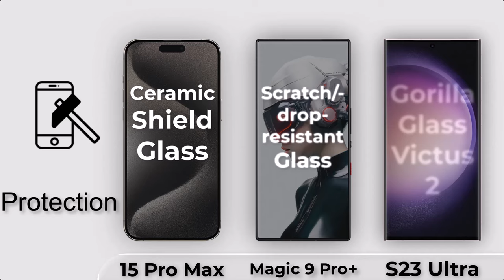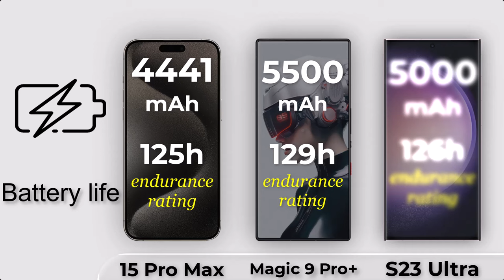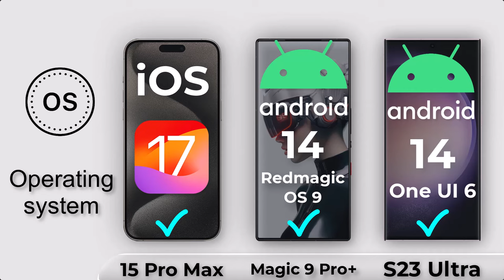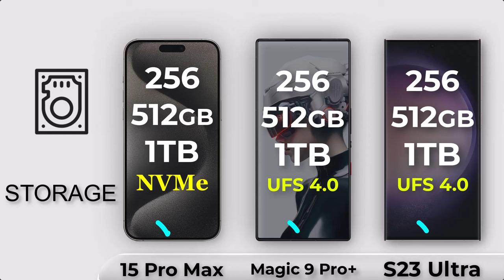Red Magic 9 Pro Plus Vs Samsung Galaxy S23 Ultra Vs iPhone 15 Pro Max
red magic 9 pro plus unboxing and review
red magic 9 pro+ specs
nubia red magic 9 pro plus battery
nubia red magic 9 pro plus camera
nubia red magic 9 pro plus features
red magic 9 pro plus vs samsung s23 ultra
red magic 9 pro plus vs iphone 15 pro max